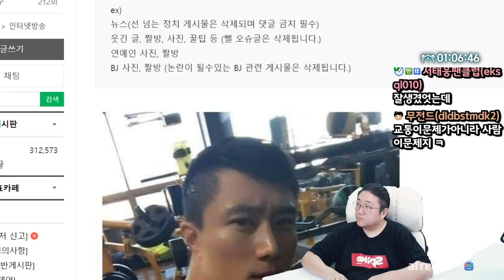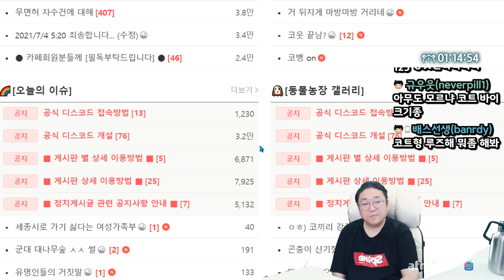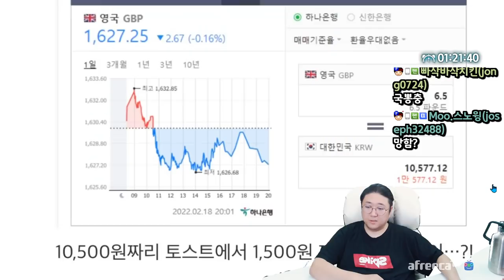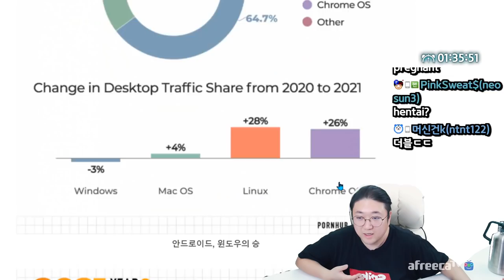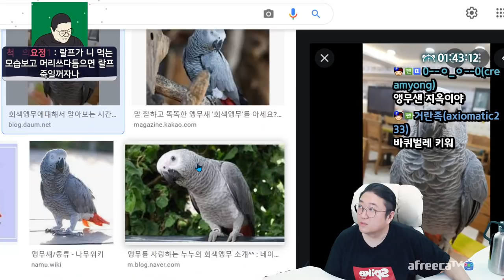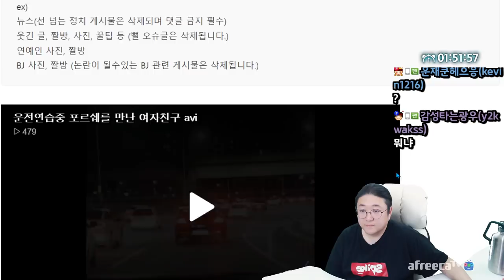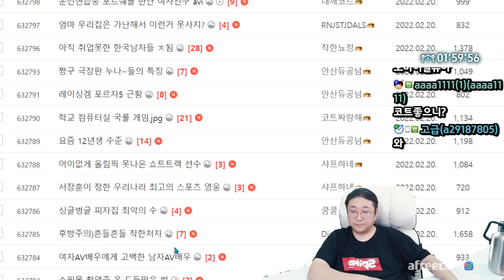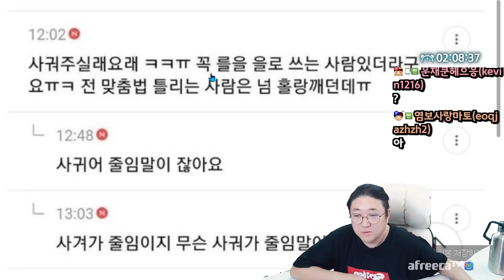오늘부터 불륜 1일이에요 불구덩이로 들어갑니다 (22.02.20-3)